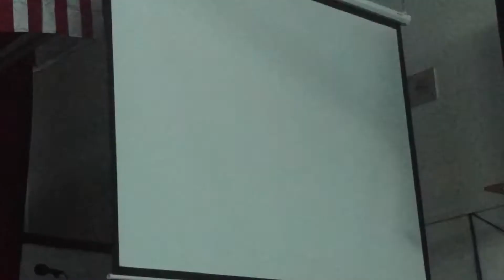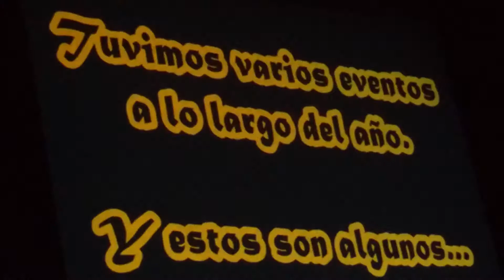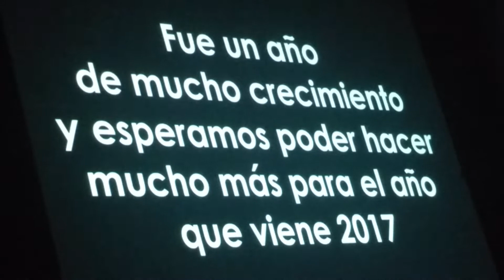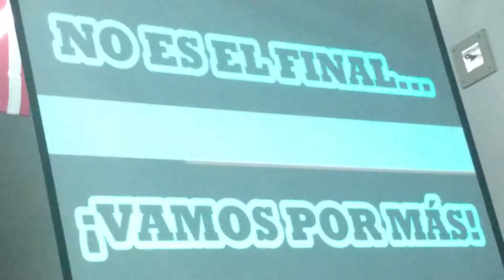2*PARTE SERVICIO ESPECIAL DE JÓVENES EN IGLESIA ⛪ DE DEVOTO 18/12/16